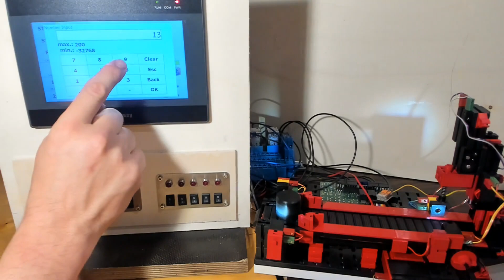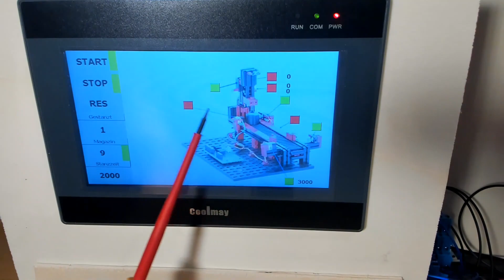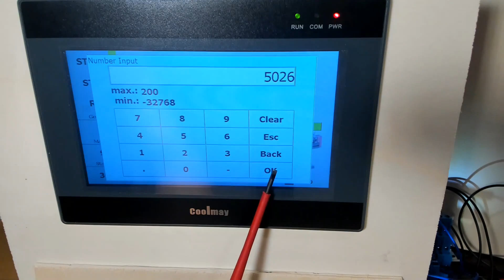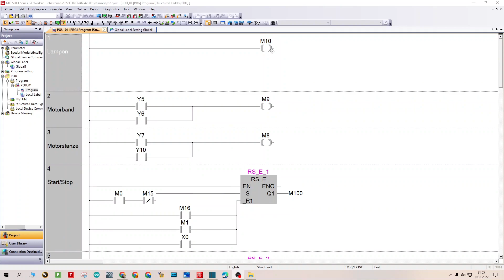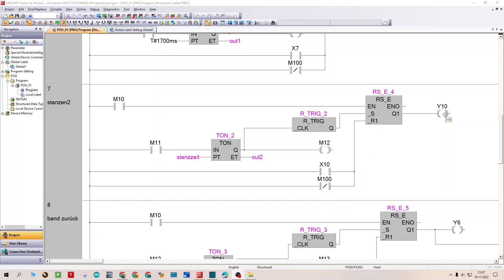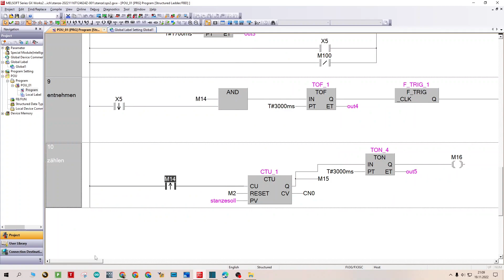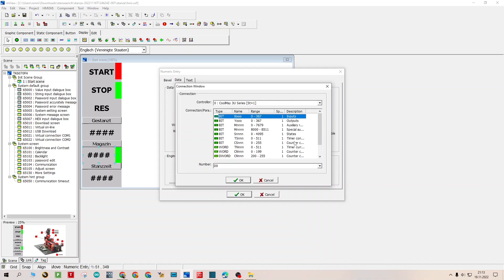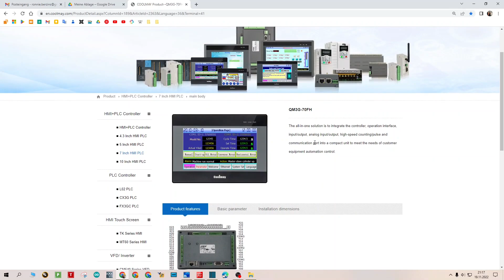Coolmay Steuerung QM3G, SPS und HMI in einem Gerät, Testbericht und erste Schritte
Nachdem ich mit dem L02 und dem TK 6070 von Coolmay eine weil gearbeitet habe und sehr zufrieden damit bin. Will ich als nächstes das  QM3G "ll in one" von Collmay testen. "all in one" bedeutet, dass die SPS direkt im HMI verbaut ist. SPS und HMI sind also ein Gerät.

Das spart zwar nur 4 Kabel ein, dafür umso mehr Platz, da keine extra CPU verbaut werden muss. Der Preis für das QM3G, ist ungefähr der gleiche wie für eine SPS und ein HMI. Die Performance ist ähnlich. Einzig die Erweiterungen sind bei den “all in one” Geräten etwas aufwendiger zu verbinden. Da beim L02 die Erweiterung nur seitlich eingesteckt werden muss.

Hersteller: Shenzhen Coolmay Technology Co., Ltd.2 Coolmay QM3G Vorstellung einer all in one Steuerung: SPS und HMI
Preis: Zwischen 200 Euro für die 4,3 Zoll Geräte und 500 Euro für 10 Zoll Geräte
Software: Melsoft GX Works 2, zum kostenlosen Download auf der Coolmay Seite.
 Ich habe mir eine: QM3G-70FH-24MT-2AD1DA-1PT 1A4-A4 bestellt, das bedeutet folgendes:

QM3G - ein “all in one” Gerät
70FH - / Zoll, in FH Auflösung
24 - 24 digitale I/O, davon 12 als Eingänge und 12 als Ausgänge
M - ein Main Modul, also eine CPU
T - Die Ausgänge sind Transistoren
2AD - 2 analoge Eingänge
1DA - 1 analoger Ausgang
1PT - von den zwei analogen Eingängen ist einer für einen PT100 Fühler
1A4 - von den zwei analogen Eingängen ist einer für ein 4-20ma Signal
A4 - der analoge Ausgang gibt ein 4-20ma aus